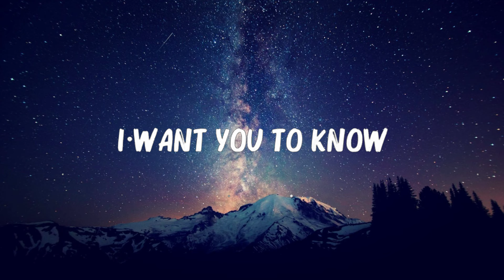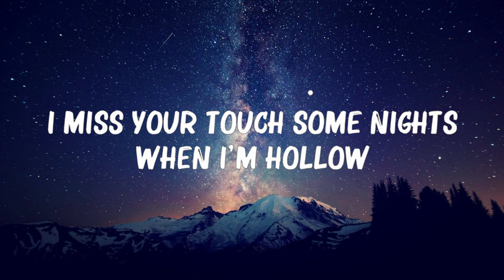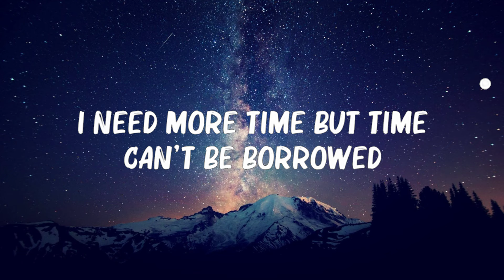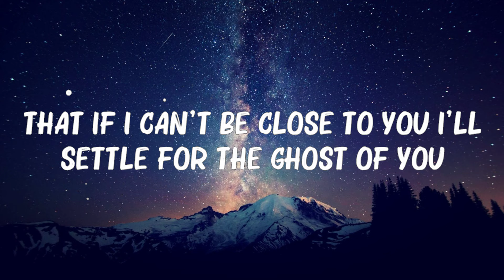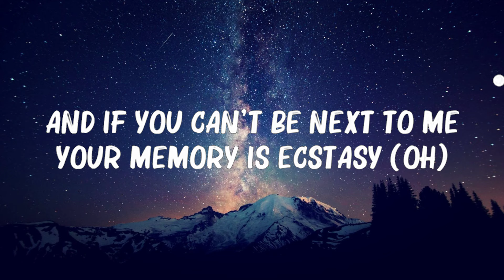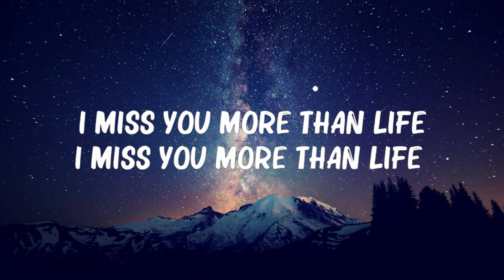Justin Bieber - ..Ghost.. (Lyrics)